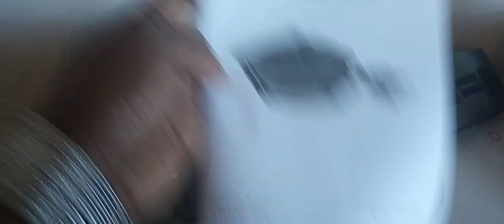MIA: Living In A Hotel Eps. 1 | Plus a Harvest